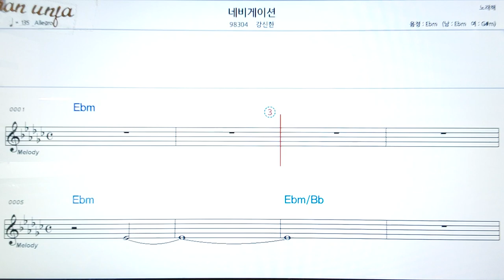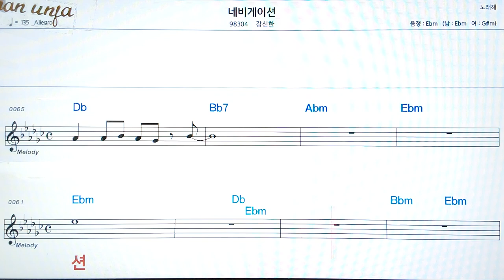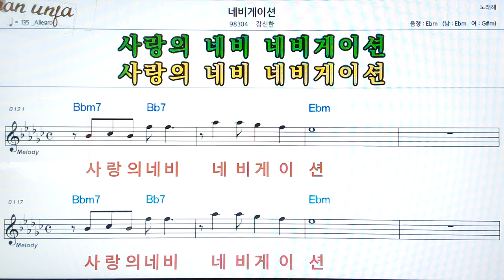네비게이션/간신한👍악보, 코드,가사,Karaoke*가라오케 반주